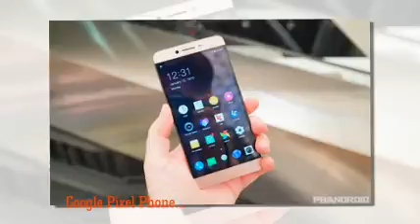Weather 24 Live